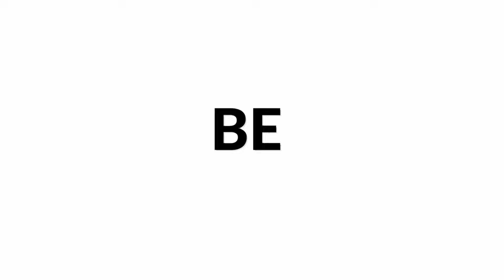Max Müller plays Sonatina Meridional (Campo) by M. Maria Ponce on Classical Guitar | Siccas Media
Max Müller plays Sonatina Meridional (Campo) by M. Maria Ponce on Classical Guitar as part of our Siccas Media program and check out to sell your guitar 😊

Max Müller (*1998) is a concert guitarist who has been studying at the Berlin University of the Arts since 2017 and plays concerts in Germany and abroad (e.g. USA, France, Luxembourg). He plays modern repertoire and premieres of newly composed works. Several of his recordings can be found on YouTube.

Video production by Emiliano Verrino